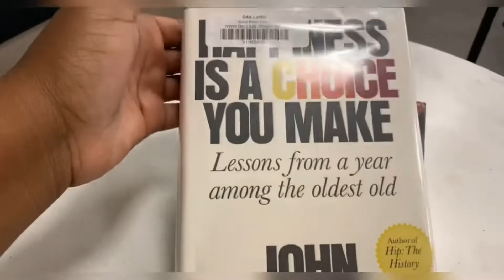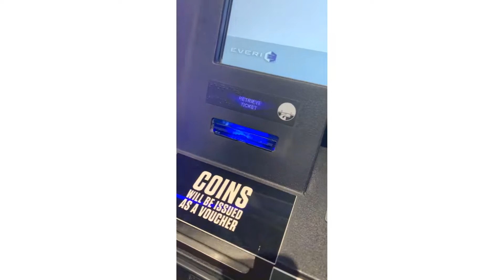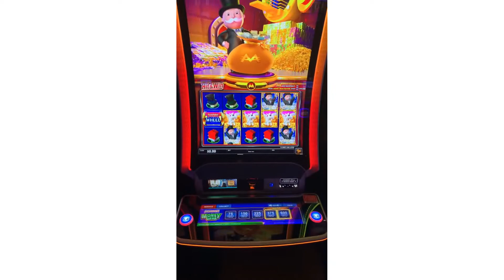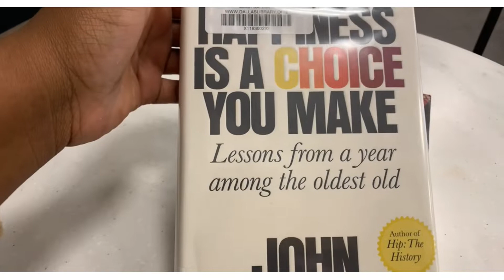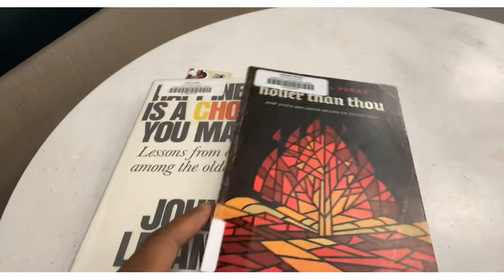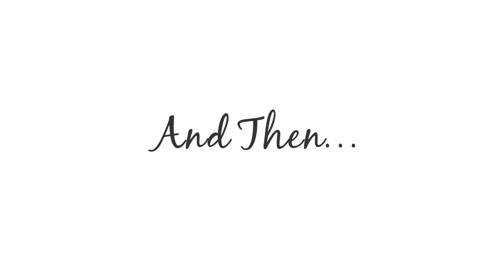Come Journey with me on my First “Car Camping” Trip Part 1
In this video I’ll be starting my journey to another state, while staying overnight in my car. This part of the journey began in Oklahoma and ends somewhere in Texas. I have a few mishaps along the way, but in the end things play out okay.